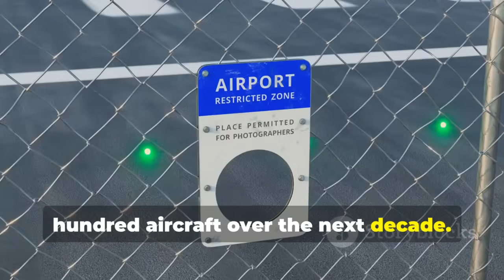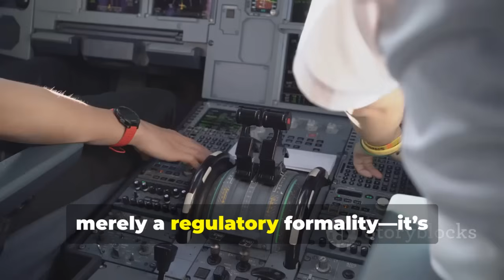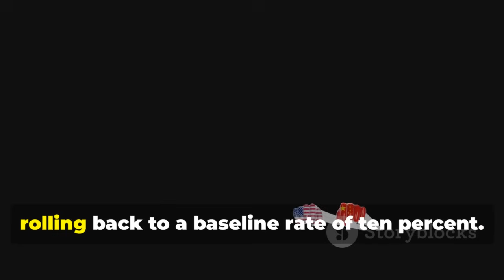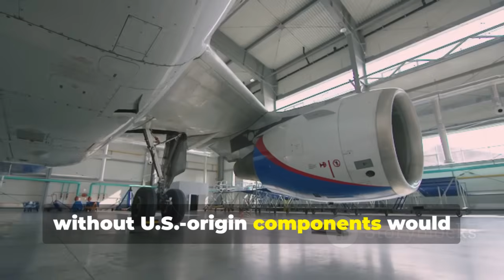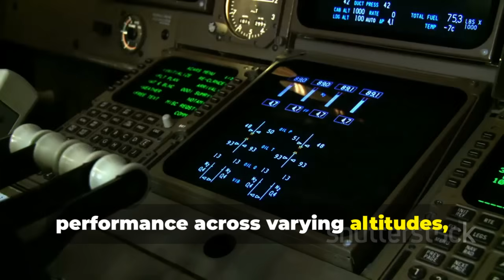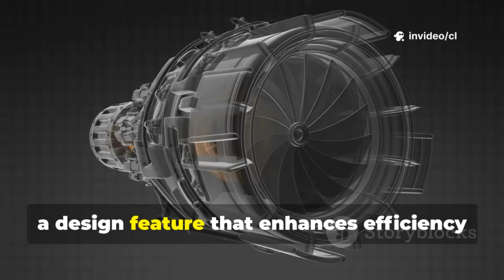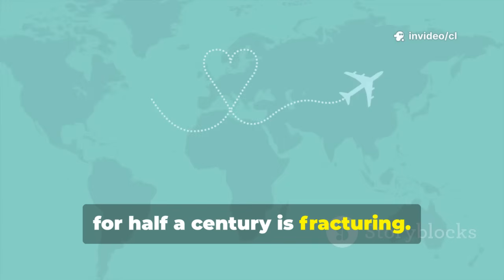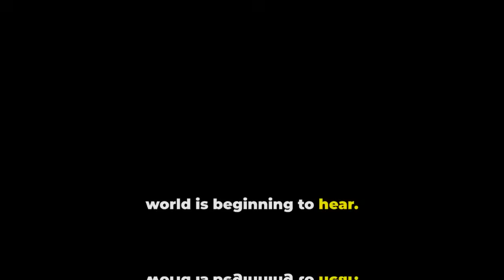US Tried to Kill China's C919 by Cutting Engines - But China Just Crushed the Plan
C919: How China’s Jet is Breaking the Boeing-Airbus Duopoly by cl's Workspace

OUTLINE:

00:00:00 A New Challenger Emerges
00:00:28 Breaking the Western Monopoly
00:01:02 Washington Responds
00:01:56 Two Years of Operations
00:03:51 The Airworthiness Barrier
00:05:58 Escalation Under Trump
00:07:39 The Heart of the Problem
00:09:48 The Backup Plan
00:12:58 The Next Generation
00:15:07 Breaking the Monopoly
00:16:19 The Strategic Miscalculation
00:17:49 What Happens Next